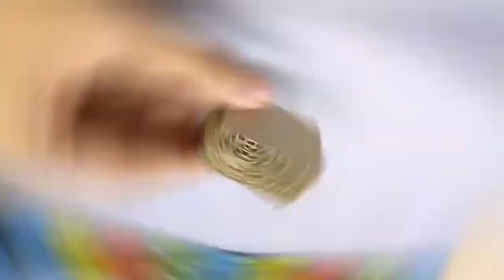How to make Miniature Objects From Cardboard | Diy Cardboard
How to make Miniature Objects | Diy Cardboard

miniature cooking,
miniature schnauzer,
miniature pinscher,
miniature poodle,
miniature house,
miniature painting,
miniature horse,
miniature art,
miniature asmr,
miniature building,
miniature baking,
miniature cooking toys,
miniature crafts,
miniature city,
miniature cooking cake,
miniature dollhouse,
miniature dollhouse kit,
miniature diy,
miniature food,
miniature furniture,
miniature food cooking,
miniature food polymer clay tutorial,
miniature furniture diy,
miniature railway,
miniature rotary engine,
miniature real cooking,
miniature stuff,
miniature train,
miniature town,
miniature train set,
miniature t shirt,
diy miniature t shirt,
miniature unboxing,
miniature ukulele,
miniature umbrella,
miniature violin,
miniature village diy,
miniature xbox,
miniature xmas tree,
miniature xbox series x,
iphone x miniature,
miniature yorkie,
miniature youtube,
d i y miniature,
d i y miniature dollhouse,
d i y miniature house,
d i y miniature things,
d i y miniature crafts,
d i y miniature food,
d i y miniature kitchen,
miniature zoo,
miniature 1911,
miniature 1911 pistol,
world war 2 miniatures,
frozen 2 miniatures,
terminator 2 miniatures,
miniature 3d printing,
miniature 3d house,
miniature 3d sculpting,
5 miniature crafts,
5 miniature crafts food,
5 miniature crafts girly,
5 miniature crafts makeup,
5 miniature recipes,
5 miniature crafts home,
5 miniature surprises